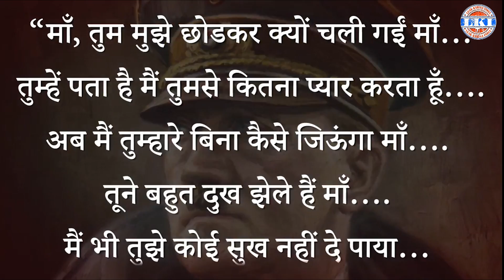Shocking Facts About Adolf Hitler